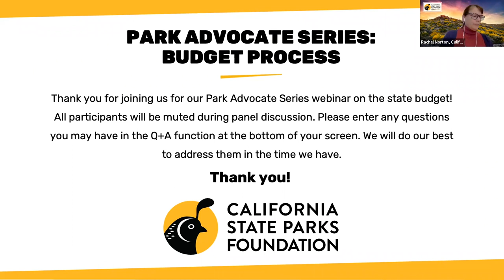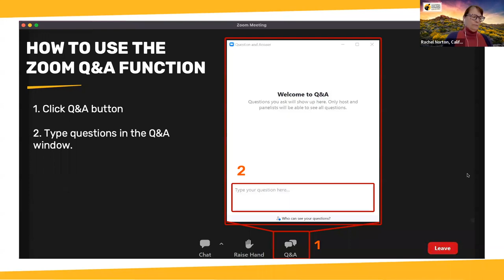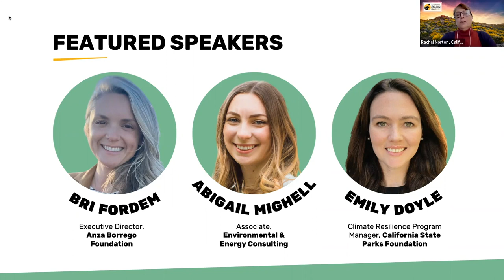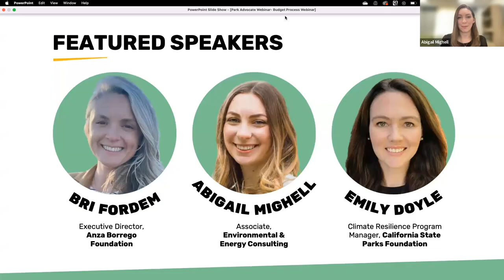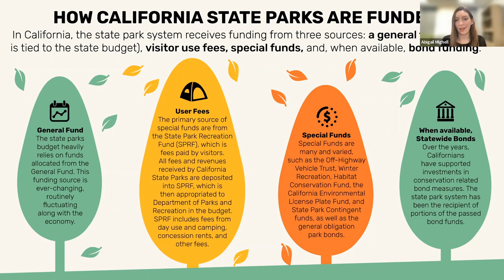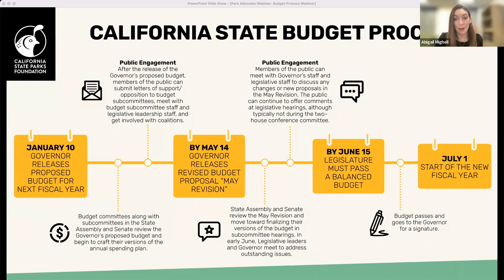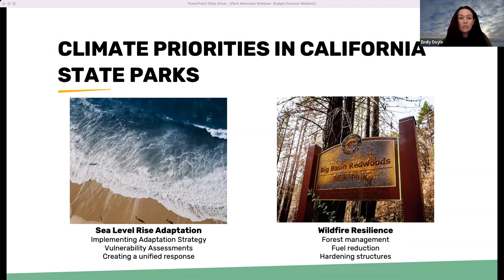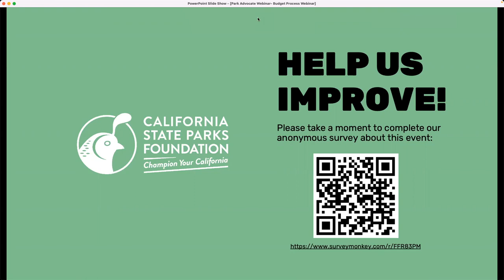Park Advocate Webinar: California Budget Process and Our Advocacy Priorities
Learn about the California Department of Parks and Recreation’s budget in the Governor’s proposed 2023-24 state budget. During this video, you will learn what California State Parks Foundation is advocating for to support our state park system. You will leave the webinar with knowledge about the state budget and parks, key dates for budget advocacy, and strategies to help California State Parks Foundation get the word out about these important budget priorities.

The Park Advocate Webinar series educates attendees about the relationship between policymaking (legislation and budget process) and California state parks, giving park advocates the information and tools to advocate for the state parks system.